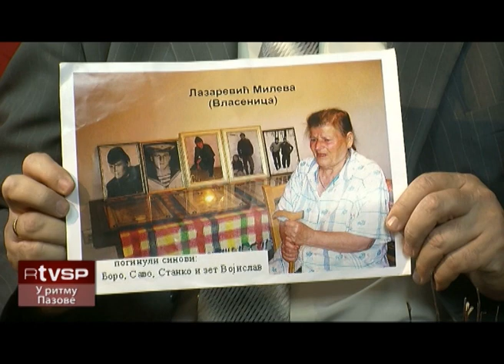U Ritmu Pazove 66 IV deo